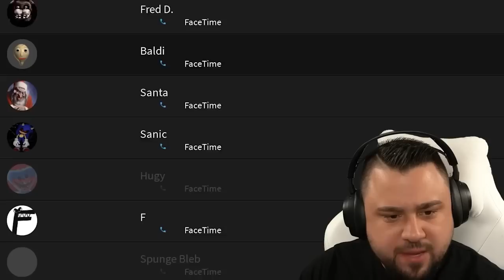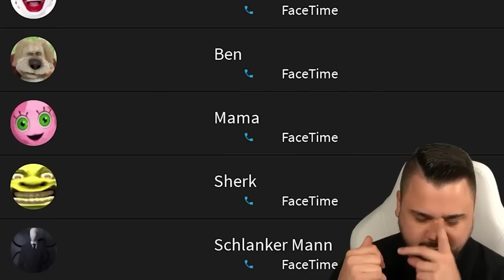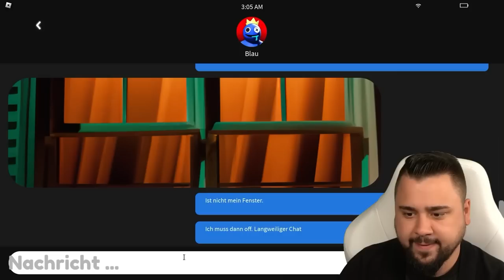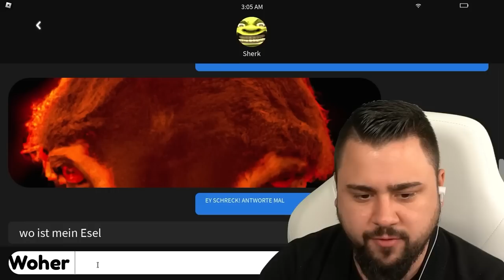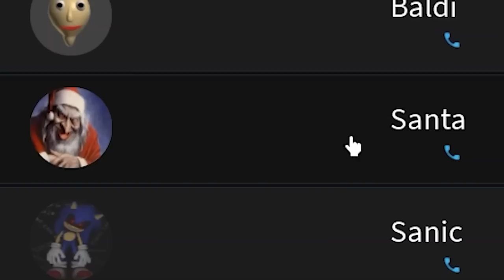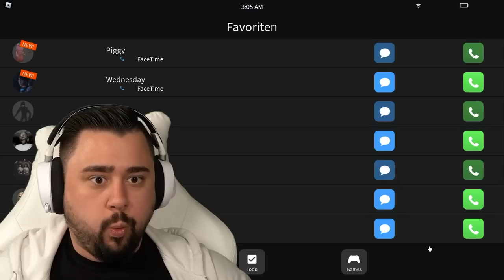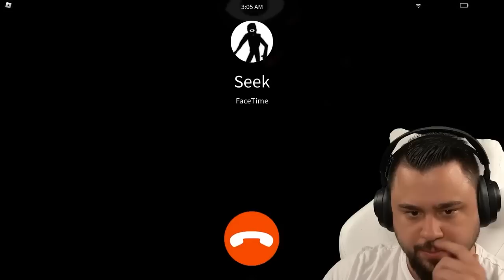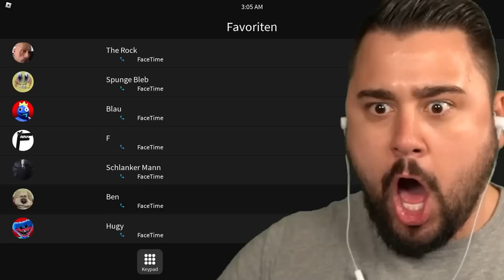RUFE NICHT um 3 UHR NACHTS SEEK AN! 😱